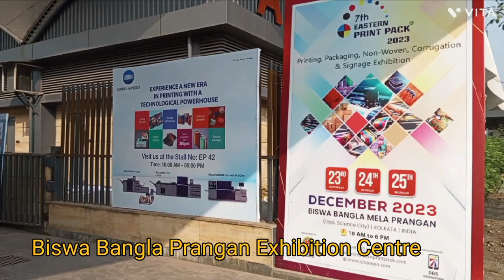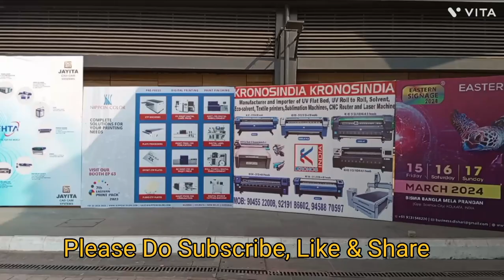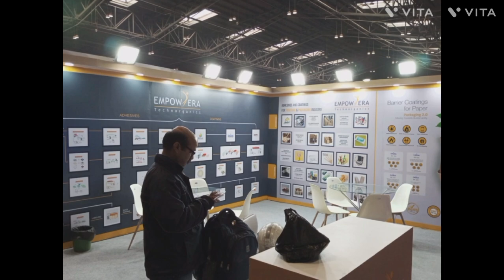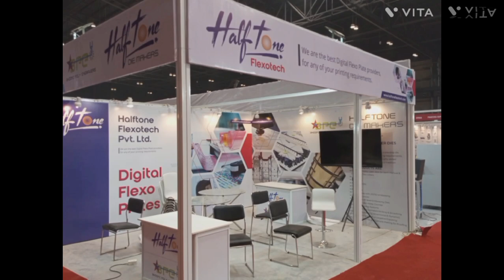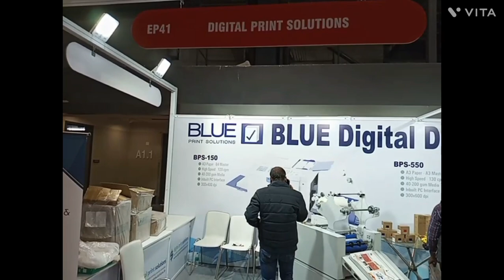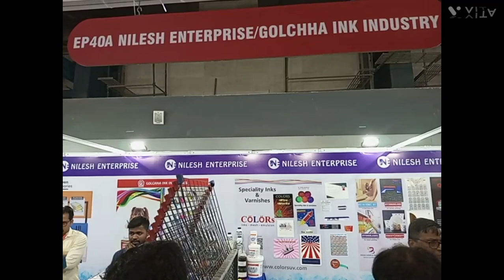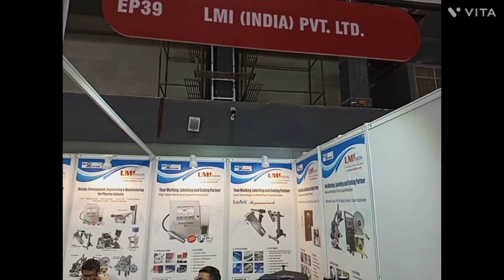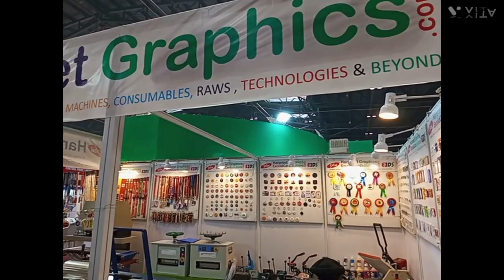Eastern Printpack 2023 || Biswa Bangla Prangan Kolkata || Manufacturing Business Ideas 2023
After watching this video you take anything from the shopkeeper, whether it is your profit or loss, it is not our responsibility. You must be a conscious consumer.There is no responsibility for any kind of private transactions, profit loss, police proceedings, court cases, fight quarrels etc. 3fmedia House is provide you a information about shop , their products and quality of products etc...
sustnaible packaging
plastvison 2023 pamex 2020 printpack 2022 media expo 2022 media expo 2023 mittal international plastic exhibition India packaging exhibition packaging South Asia pragati maidan trade fair 2023 delhi trade fair 2023 international trade fair 2023 trade fair 2023 delhi tickets iitf pragati maidan trade fair 2023
Sustainable packaging
how to make paper bag
jil freeearth
media expo 2020
media expo 2021
media expo 2022 delhi
media expo 2022 delhi live
media expo greater noida
media expo mumbai
media expo mumbai 2020
media expo pragati maidan
printpack expo 2022
r v printpack